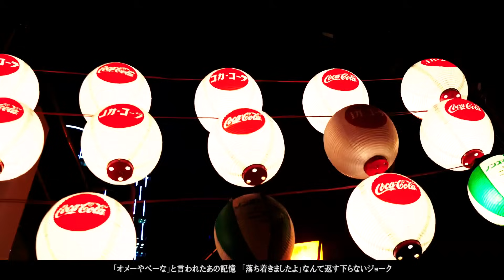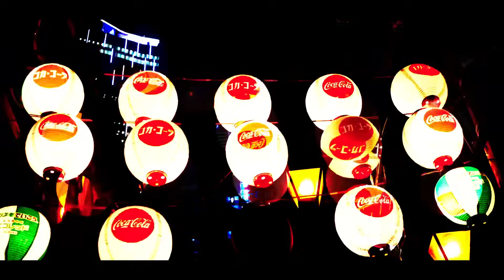thug lifeエピソード2 HEAD'S prod by sora dog Y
thug life EP2の動画リメイク。
近所Apple musicなどからもダウンロード
可能になります。風刺的な歌詞に注目いただけ
れば幸いです。